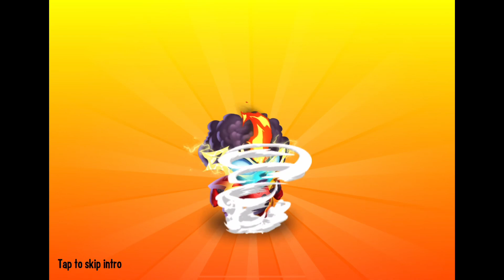First time using Pyrolektrica. Monster Legends for beginners in 2023.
First time using Pyrolektrica. No relics or runes to start. I’ll upload more videos as we grow and evolve Pyrolektrica. Including the path I used to rank up Pyrolektrica. What relics and runes would you use on Pyrolektrica?